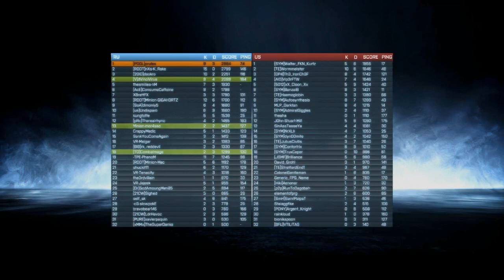Battlefield 3: Reddit vs. Symthic (Caspian Border RU)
Pretty fast round. We ended up with around 200 tickets at the end. Shoutout to all the guys who made this possible! I think I can speak for all of the reddit team when I say that we were all very prepared and the organization+leadership was fantastic :D

Ratings help channels out tremendously, so try to leave one!

Mor4sso and Daskro are also going to be uploading some Reddit vs. Symthic stuff so check out their channels: